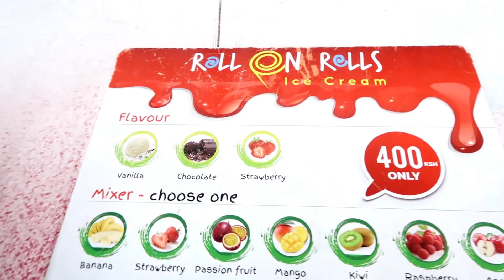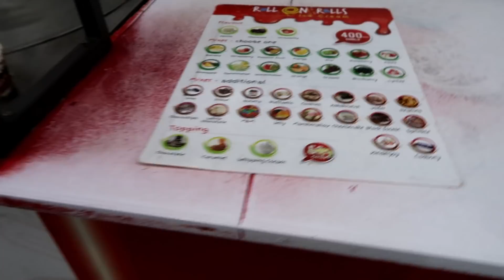VLOG: MY FIRST RADIO INTERVIEW ON 2FM // Wabosha Maxne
Hey guys,
My first radio interview and I would not have chosen better people to have it with. Such rays of sunshine these two!
Love & Love
-Wabosha

FAQ:
Camera: Canon 200D / Canon G7X
Lighting: Ring Light
Editing: Filmora